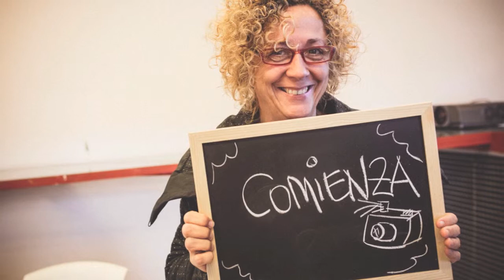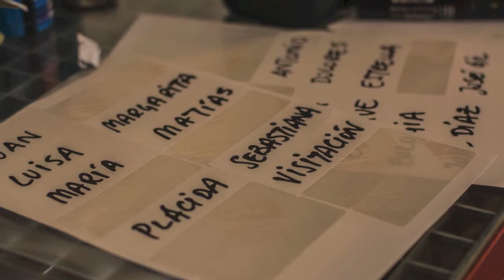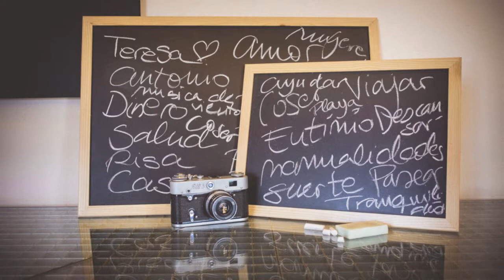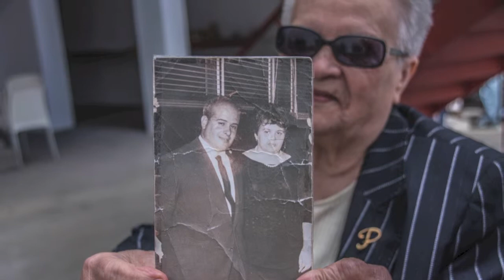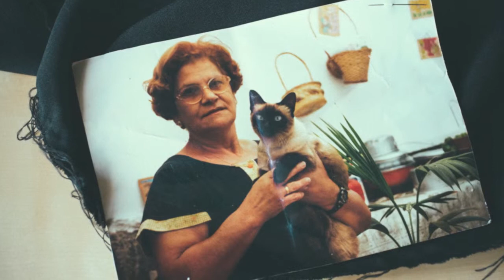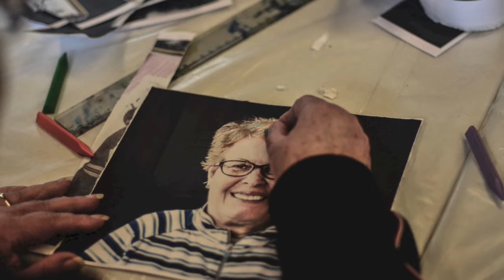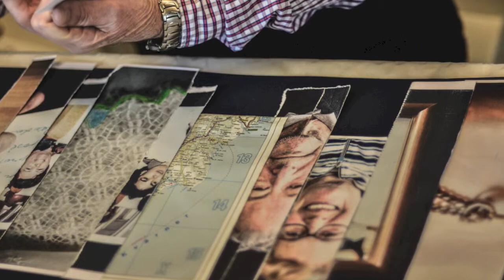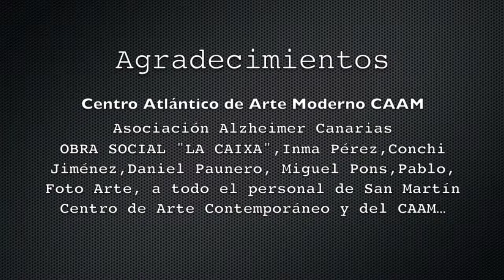Grafías del Recuerdo, cómo se hizo.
Taller de Fotografía promovido por el Centro Atlántico de Arte Moderno, CAAM en colaboración con la Asociación Alzheimer Canarias y la Obra Social La Caixa dentro del programa "Sin límites para la creatividad"
Con Iraya Pèrez, fotógrafa.
Banda sonora por:
©Kevin_MacLeod